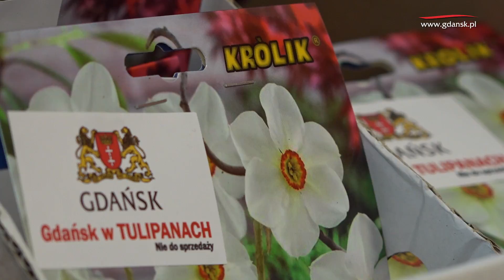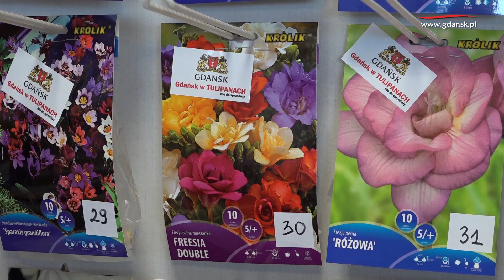2017. 10. 11 Cebulkowe szaleństwo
Cebulkowe szaleństwo